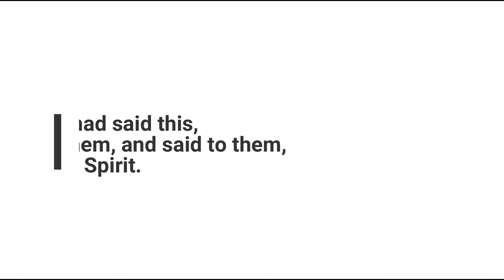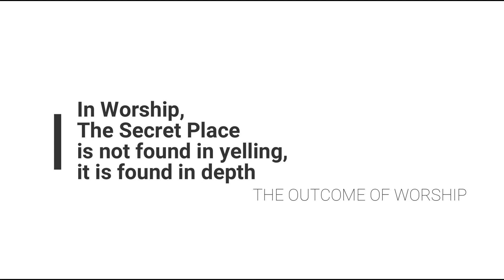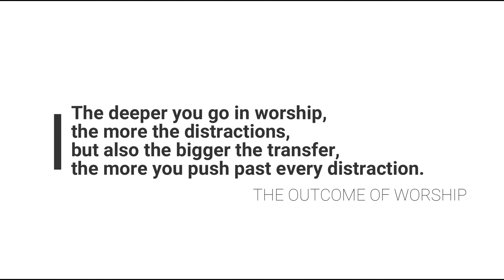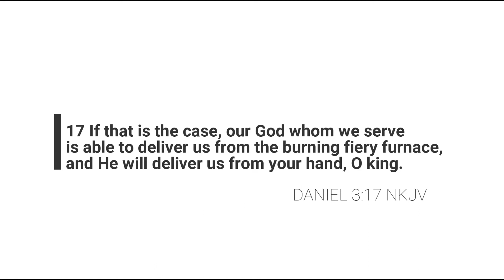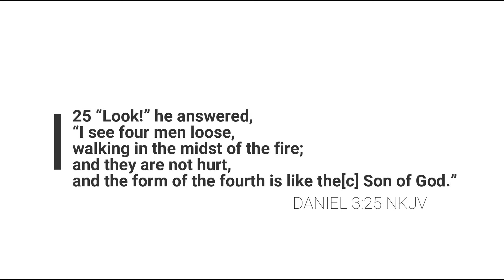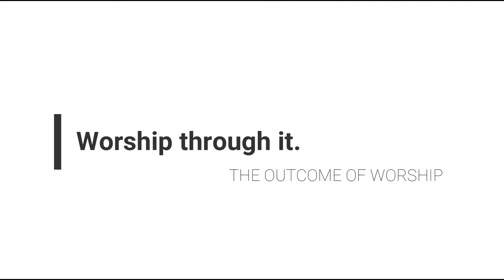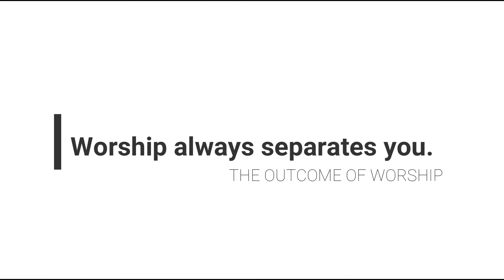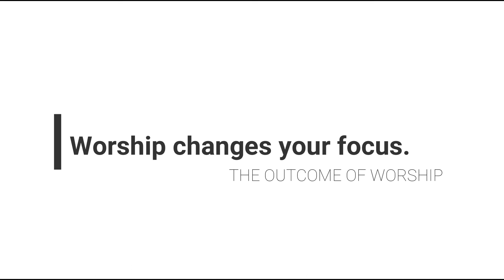Worship&WarfarePt4 - The Outcome of Worship